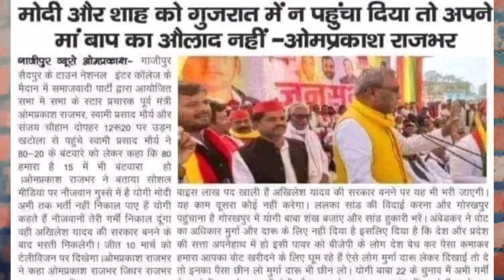ओमप्रकाश राजभर किसके साथ |op rajbhar|Amit shah|Modi|bjp|misson 2024|Samrat Dastak on Manoj Maurya